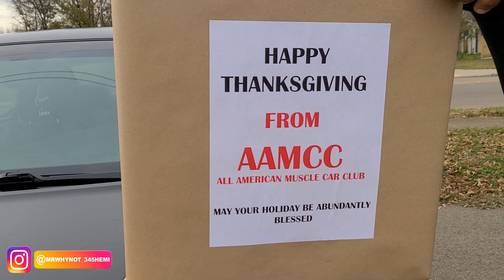EP7 Happy Thanksgiving from AAMCC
Giving thanks and blessings AAMCC style.